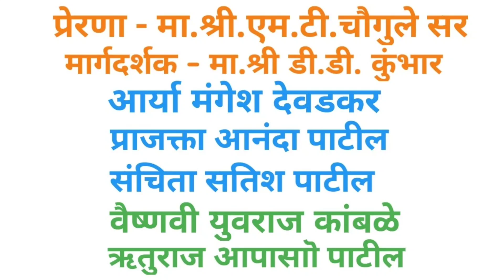विद्या मंदिर म्हाकवे तालुका कागल, स्वातंत्र्य दिन मर्दानी खेळ दांडपट्टा, लाठी-काठी प्रात्यक्षिके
विद्या मंदिर म्हाकवे तालुका कागल, स्वातंत्र्य दिन मर्दानी खेळ दांडपट्टा, लाठी-काठी प्रात्यक्षिके दि.15/08/2024